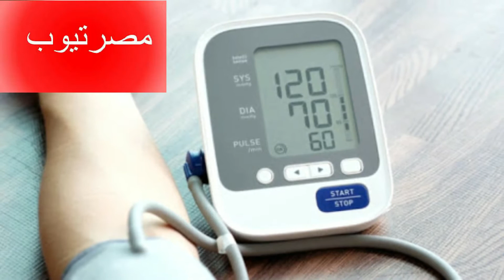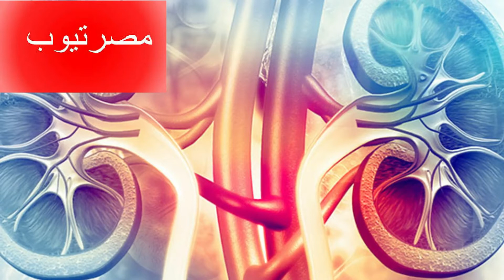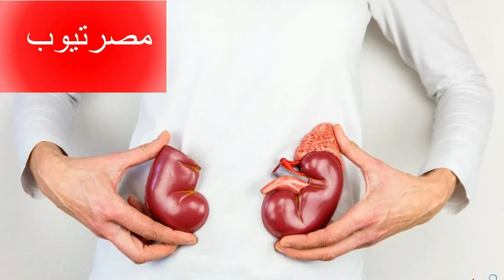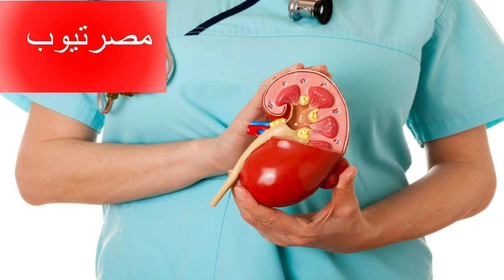الامراض الجديدة وتطور الطب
ما هو أبعد كوكب عن الشمس؟  - ابعد كوكب المجموعه الشمسيه عن الشمس مكونه من 5 حروف
من هو المدير الفني للمنتخب المصري فى كاس العالم فى ايطاليا 1990 منتخب مصر الذي شارك في مونديال 90
اهم اخبار اليوم : بدء الإجازة الصيفية اليوم و غدا ارتفاع بدرجات الحرارة - اخبار مراكز لقاح كورونا
كيفية صلاة التراويح في البيت للبنات صفحتنا على فيسبوك